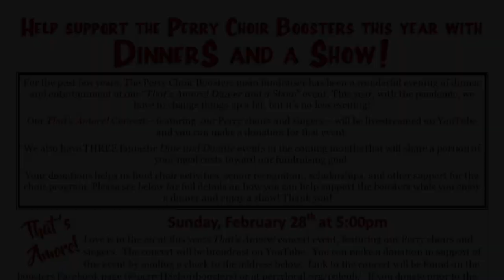That's Amore! Perry Vocal Music Concert 2020-2021